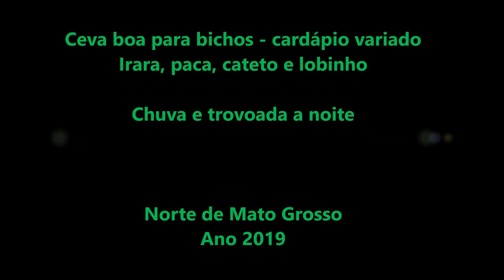Ceva boa para pacas - noite de chuva com trovoadas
Vídeo de animais silvestres - Irara, paca e cateto. Noite de chuva com trovoadas.
Norte de Mato Grosso - Ano 2019.